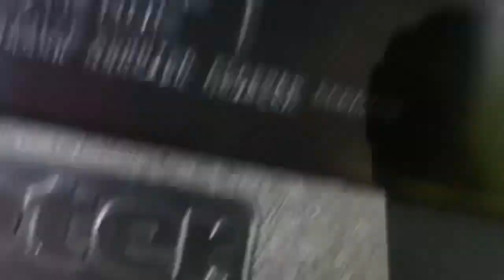Me Taking Down The Trash Bin